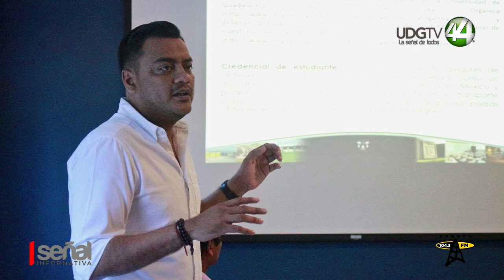OPINIÓN DE Dr. Carlos Camba, catedrático del CUCosta.